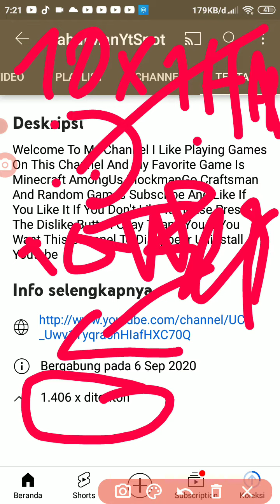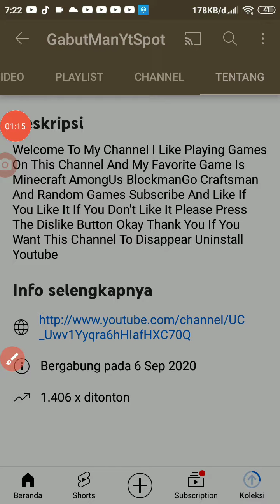Tembusin Viewnya Sampe 1500-2000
info (singkat padat gak jelas)